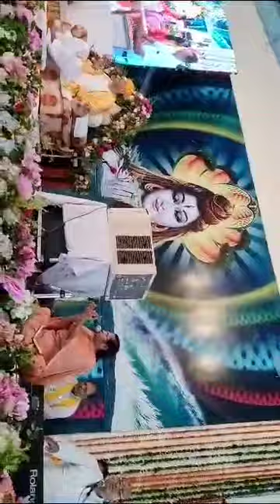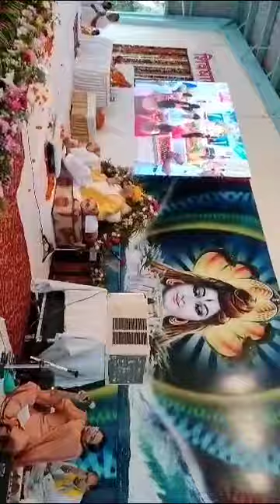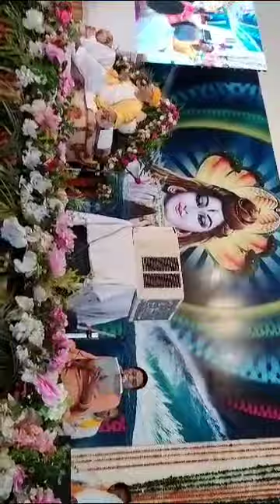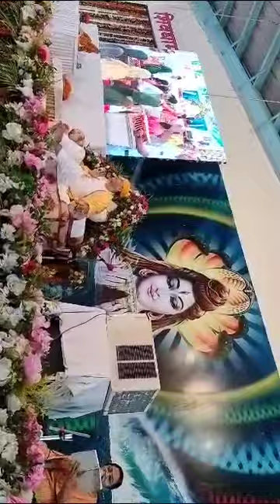परम् पूज्य सुधांशु जी महाराज मोरनी पंचकुला पधारे 25 जून 2023 -सुनीता जी ने लगवाई सभी साधको की हाज़री